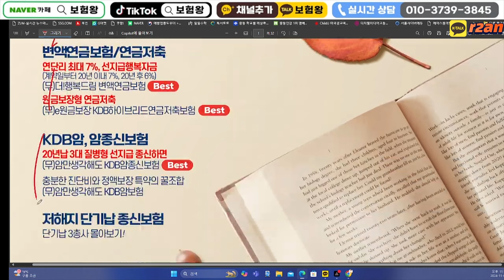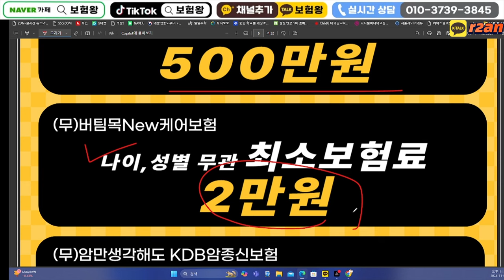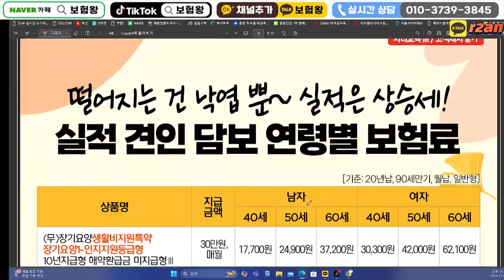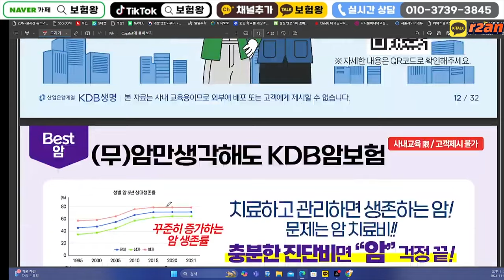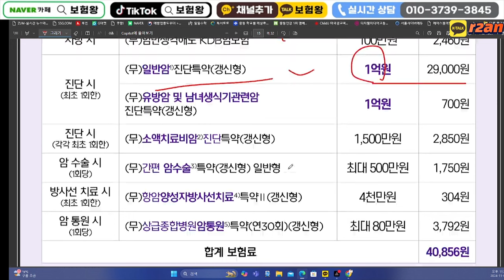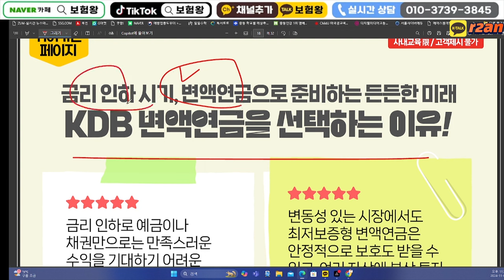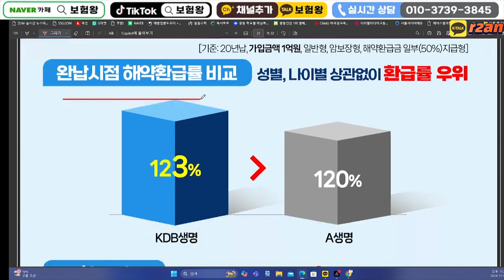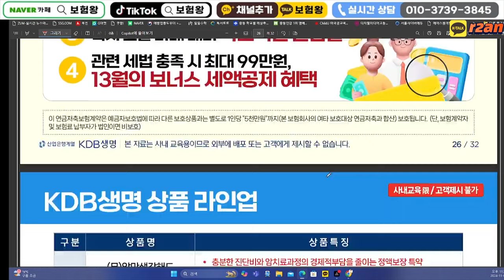11월 KDB생명 신상품이슈!! (체증형간병인40만.암주요치)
안녕하세요~~

11월 KDB신상품 이슈올려드립니다

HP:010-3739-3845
카톡친구추가:r2an
카톡플러스친구:보험왕검색